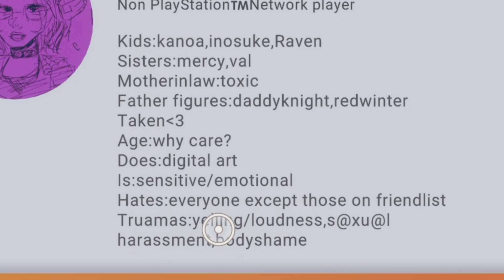Rec Room situation is crazy